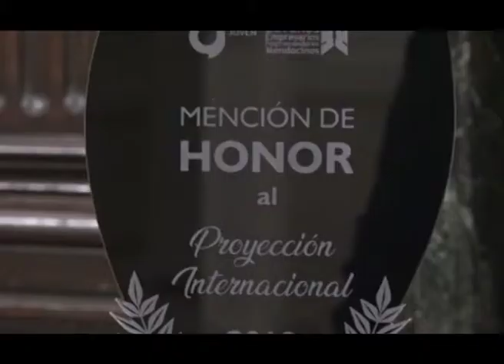DECIDIRSE A EXPORTAR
Mauricio Orts, de EyesTrading Comex brindó algunos detalles sobre la actualidad del comercio internacional e invitó a los productores, bodegueros e interesados a capacitarse para exportar.